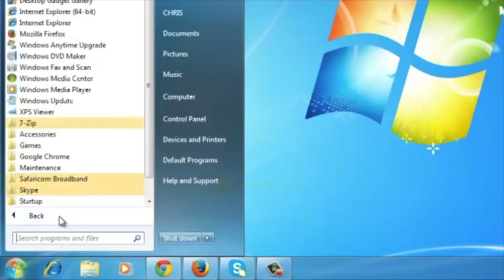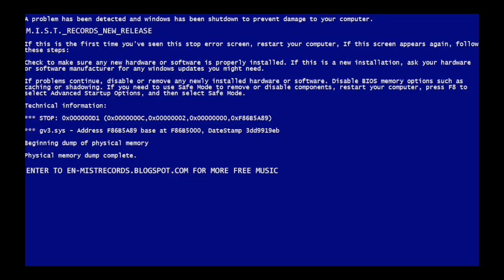Finglebone - In Time (Blue Screen Sessions)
Yes sir, we have a new guy in town and he's Fingerbone. Listen to this lovely track called "In Time" in a new Blue Screen Sessions.

"Prisoner of Consciousness" will be available on April 24!

M.I.S.T. Records